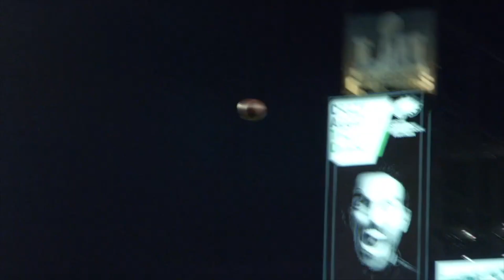"A GIANT Leap: The End of the Rebuild" - New York Giants 2021 Hype Video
It appears the rebuild is coming together, but this is the year to see how much the Giants can truly progress.